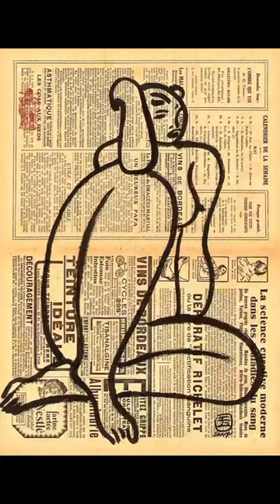Steve Howe Dorothy Sanyu(1895-1966)paintings......